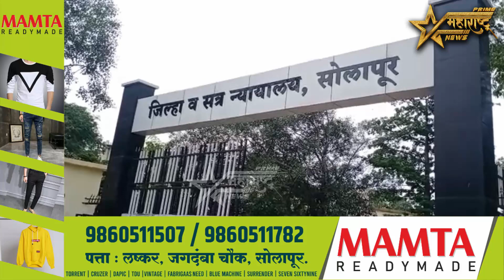मुलीसोबत अश्लील वर्तन आरोपीला ३ वर्षे सक्तमजुरी..!